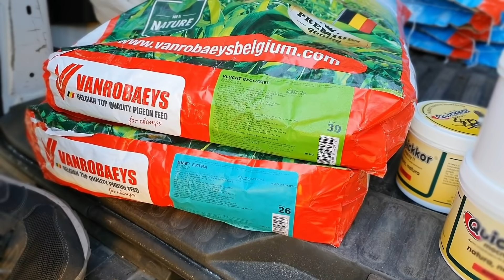Michał Pawul - PZHGP 0174 Opoczno / Co Przed Sezonem ?